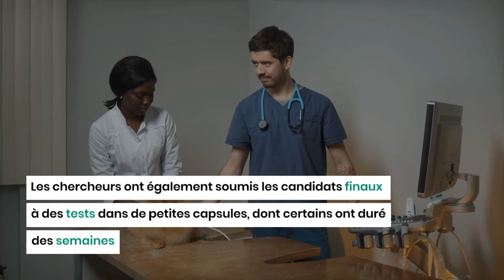Laika : la première chienne astronaute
Le 3 novembre 1957, l'Union soviétique a hissé une chienne nommée Laika à bord du satellite Spoutnik 2 Les rues de Moscou ont servi de rampe de lancement à cette dernière.